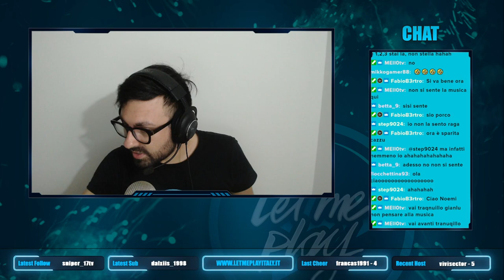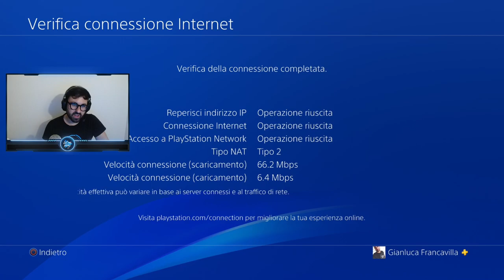[FRANCAS1991] IL RITORNO SU WARZONE | letmeplayitaly.it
🔔 Ricordati di attivare la campanellina per non perderti nessun video.